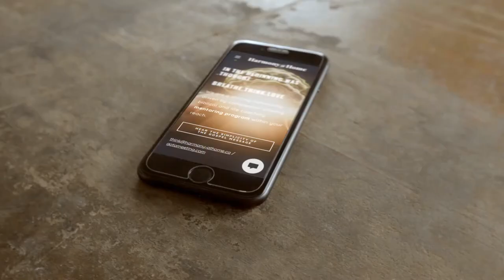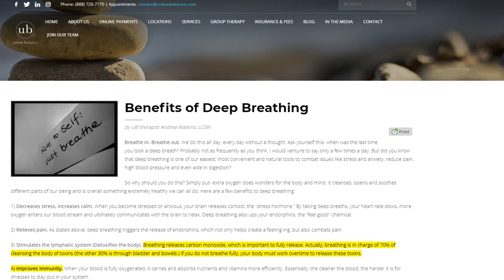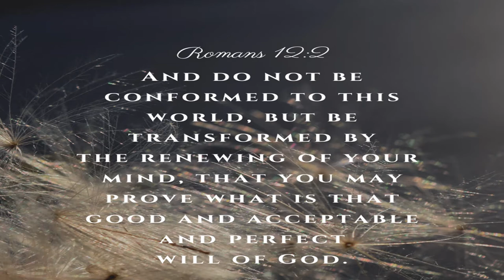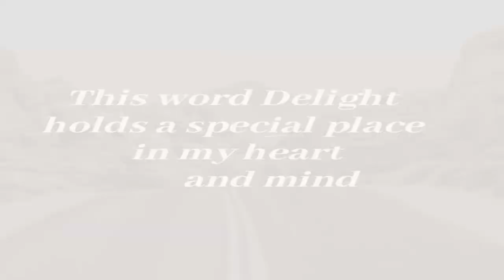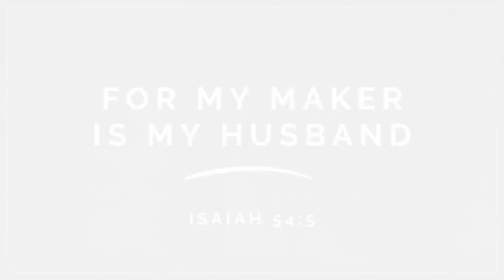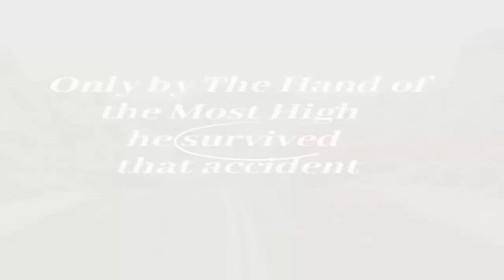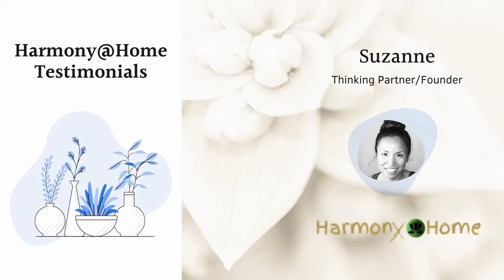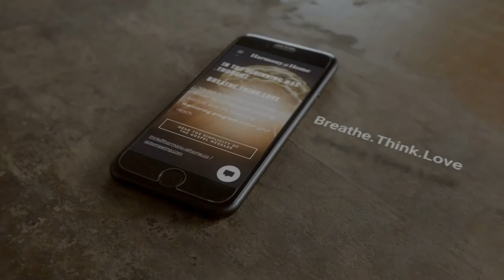Suzanne's Testimony - Breathe.Think.Love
The Giver of my Breath, taught me how to surrender my life and how to be a vessel to bear His Image in me, He gave me the strength of His Word in me, so I can think His Thoughts and not my thoughts, and so I can love His unfathomable love and not my conditional love..
His Breath in me, His Thoughts not mine, His Love not mine, is what saved my marriage, brought truth to my children, life and love to those near and around me.

Introduction music from Beckah Shae’s Way “If Ed Sheeran's "Shape of You" were a Christian song by Beckah Shae